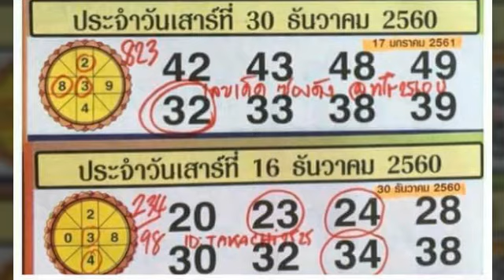มา 3 งวดติด คู่โต๊ดบนล่าง คนปีขาล งวด 2 3 2561